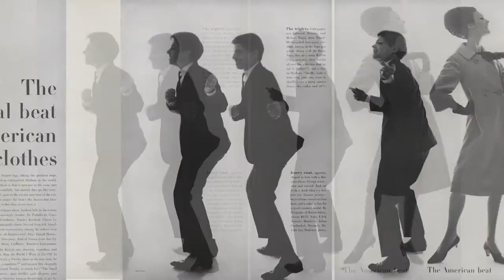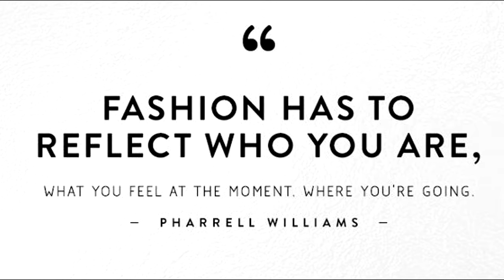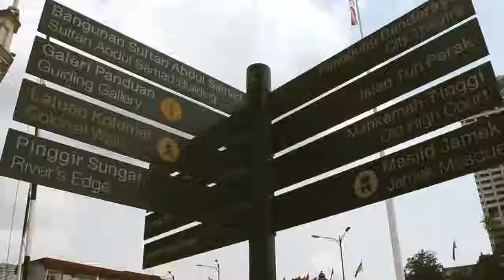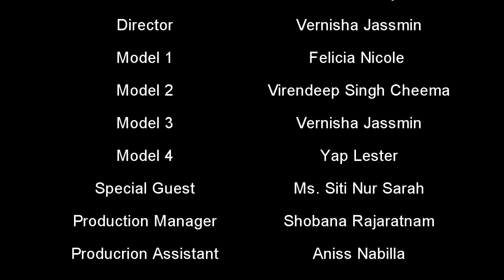FASHION EVOLUTION | MINI DOCUMENTARY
Produced by Dreamscape Productions